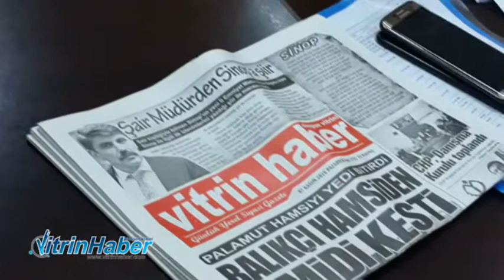Şair Müdür Ercan Dağdeviren ve Levent Bektaş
Sinop'un ünlü söz yazarı Levent Bektaş ile 'şair müdür' olarak tanınan İl Emniyet Müdürü Ercan Dağdeviren, şiir kitaplarını birbirlerine hediye etti.